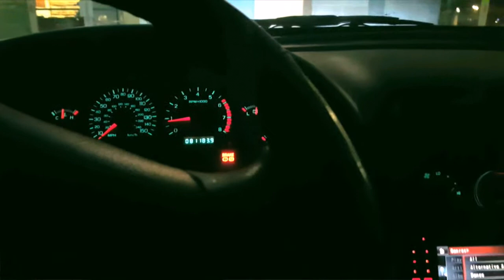Walk around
99 supercharged mustang